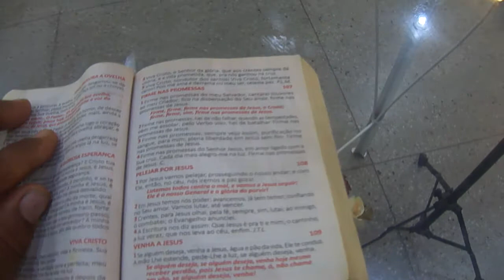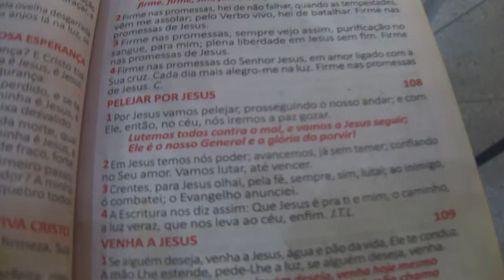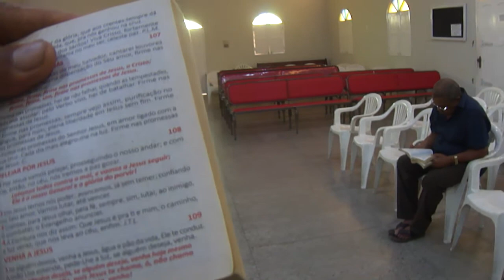Cantando um hino da harpa cristã no culto matutino,AD Cônego Monte,Santa Cruz RN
O TRABALHO DO CULTO MATUTINO POR VEZES É FEITO POR IRMÃOS QUE AMAM A ORAÇÃO MATUTINA E SÃO POUCOS,INFELIZMENTE.